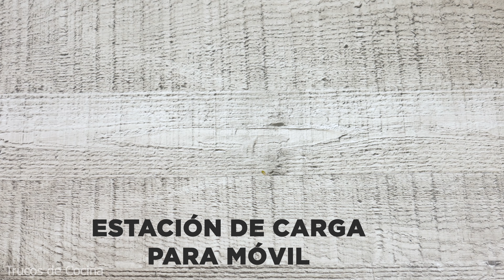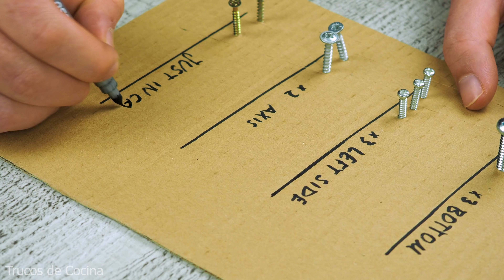15 Útiles Trucos de Cocina y de la Vida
Son ideas y soluciones ingeniosas para situaciones inesperadas, incluyendo uno súper útil para cuando tengas de invitado en tu yate a Jeff Bezos o Bill Gates.

Cierre o cremallera atascado
Zapatos que huelen mal
Bolsa de rosca
Cables enredados
Sella una bolsa con una plancha
Vaso deslizante
Cómo ponerse bien una curita o tirita
Proteger los dedos al clavar
Base para carga de celular, o móvil o telemovel
Organizar tus tornillos
Planchar el sandwich
Organizador con arroz
Metro marcador
Afilar cuchillo con taza de cerámica

:D